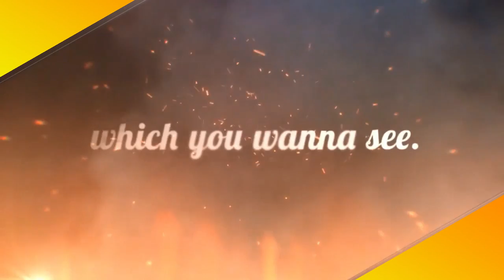Blast at outside of President of Pakistan's Residency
Footage of a gas explosion in a drain near the residence of President Arif Alvi, which can be seen on the roof of a drain and flame erupting near the President's residence in the Muhammad Ali Society, was clearly seen.

Motorcycles parked on the Roof of the Drain remained guarded, but the Guard's Posture was dormant while Smoke from the Blast Drain ceiling began.

The Blast sparked panic among Residents, as soon as the incident was reported.

Police rushed to the Spot and called for a Bomb Disposal Squad, who said after the Inspection that the explosion had caused Gas burn in the underground Drain.